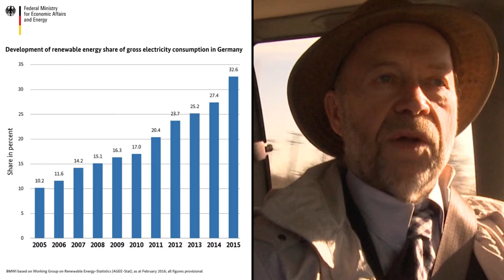3h34m17s11f Dr. James Hansen 100% Renewable Energy Harder as More Solar Wind Deployed TR2016a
Dr. James Hansen on why it is a mistake to try totally depend on intermittent sources of energy.

The people who argue for all renewables think that- Well if we can go from 0% to 10% to 20% renewable then we're on the way and then it will get easier and we'll get 100%. Well it's actually, if you look at the engineering, it's actually the opposite. When you to 20 or 30%, then it gets harder! Not easier! ...because of the intermittency of the renewables.

To see this in action today, look at carbon footprint of Germany today (attempting 100% renewables) vs France or Sweden which are continuing to use Nuclear Power to provide reliable (and dispatchable) carbon-free energy.

Video asset used in Thorium Remix project, and remixable in YouTube Video Editor.

TR2016a 3h34m17s11f to 3h34m44s00f James Hansen People Who Argue 100 Percent Renewables Think Easier Not Harder.mp4